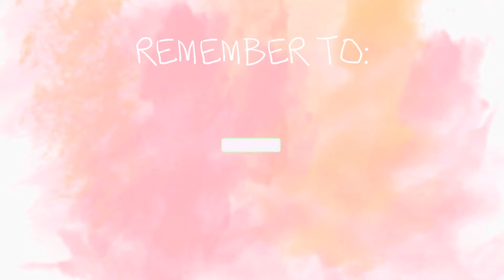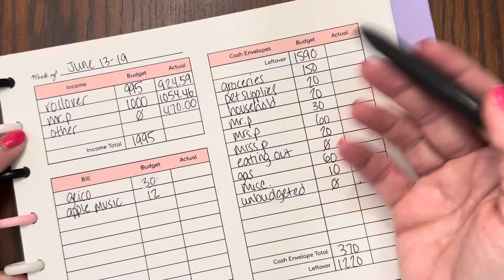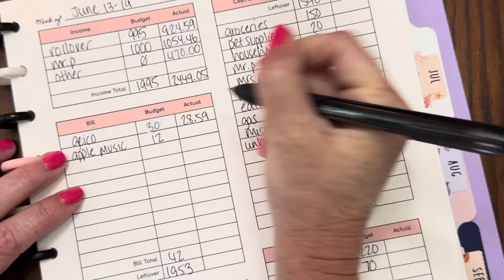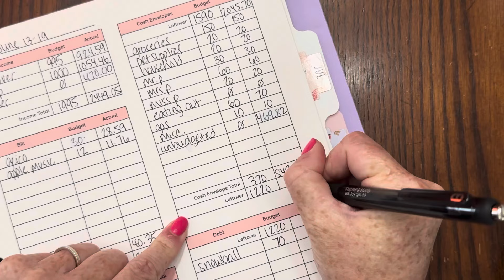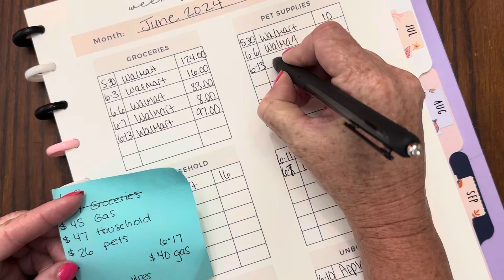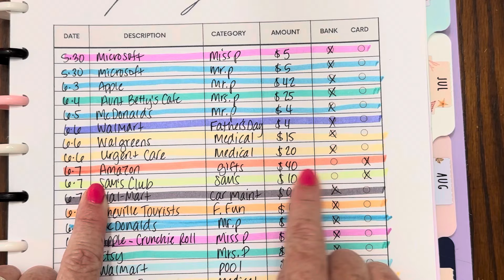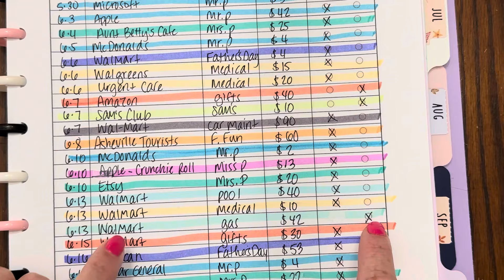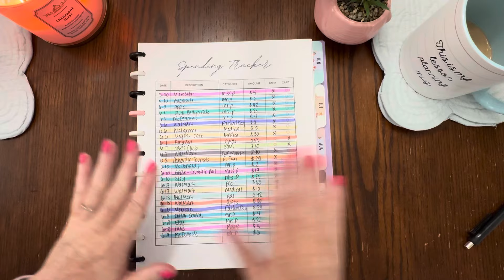Weekly Budget Check-In | June 13-19 (Week #3) | Budget Close-Out | Debt Payoff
Check-In #3 for June. Unexpected expenses hit us this week!

I've also got some mini savings challenges for sale on my etsy shop